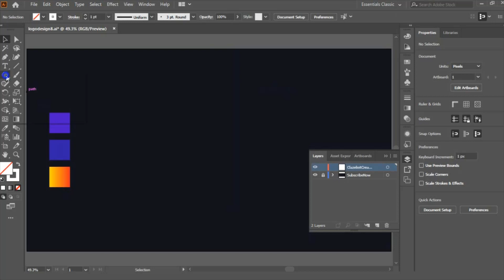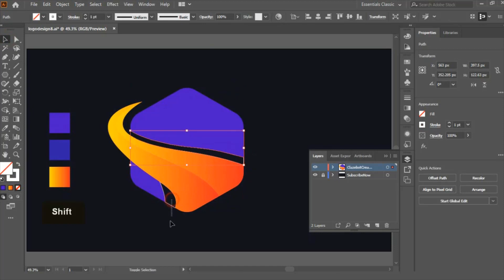Hexagon Flame Logo Design